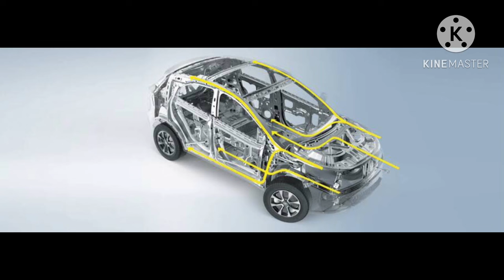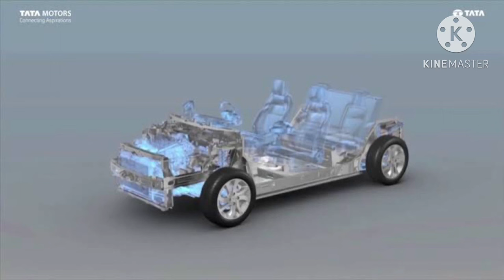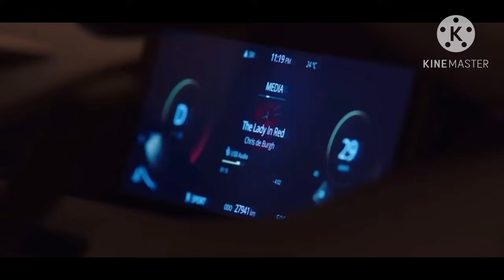TATA BLACK BIRD എവിടെയാണ് ഈ വാഹനം എന്ത് പറ്റി TATA BLACK BIRD ന് BLACK BIRD എന്ന് വരും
In this video we have discussed about TATAS popular Midsize SUV the all new TATA Black Bird
 Video courtesy Tatamotors cars